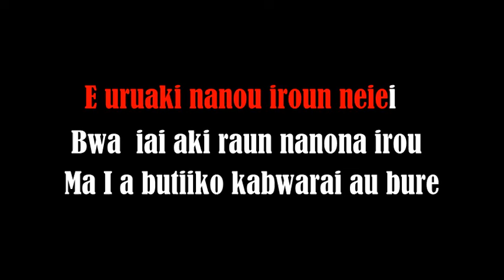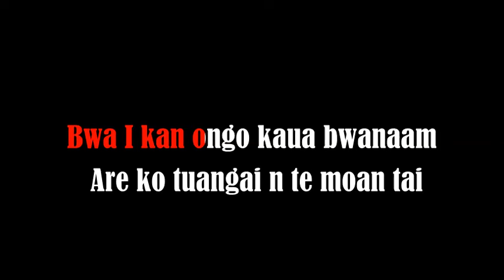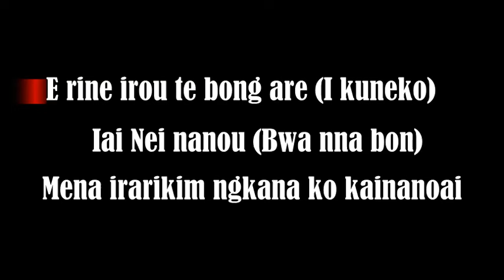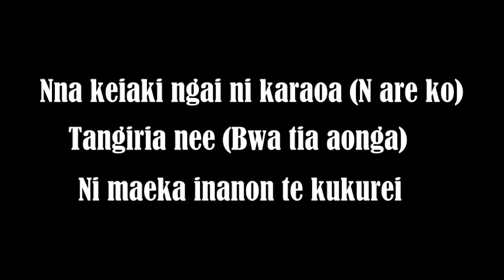Nei Tetoariki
Kiribati karaoke